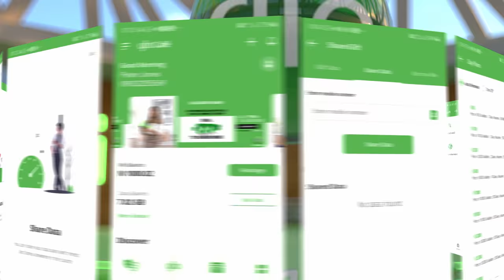Glo Cafe [Gloria]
With Glo Cafe, staying in control of your mobile account has never been easier.

You can purchase data, recharge, check your data balance, and watch exciting videos, comedy, news, sport, music etc